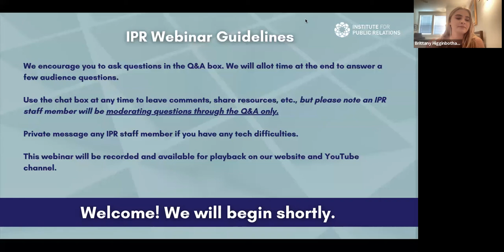Overcoming Burnout: Effective Strategies to Elevate Your Mental Health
Workplace burnout is a growing problem in many professions, including the communications industry. In this IPR Center-led webinar, Patrick Thelen, Ph.D., APR and Laura Lemon, Ph.D. discuss effective strategies to help employees and leaders combat burnout and stay motivated in their career.

Speakers:

Patrick Thelen, Ph.D., APR, Assistant Professor of Public Relations, San Diego State University

Laura Lemon, Ph.D., Assistant Professor, University of Alabama

Founded in 1956, the Institute for Public Relations is a 501(c)(3) nonprofit foundation dedicated to fostering greater use of research and research-based knowledge in public relations and corporate communication practice.